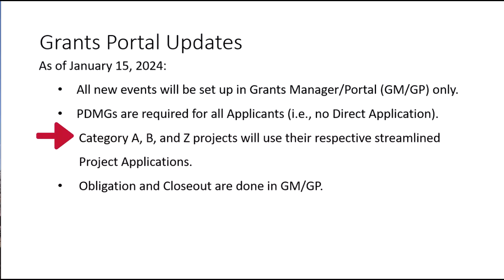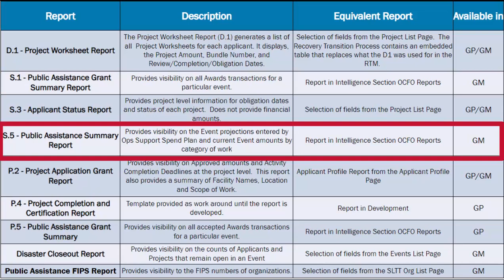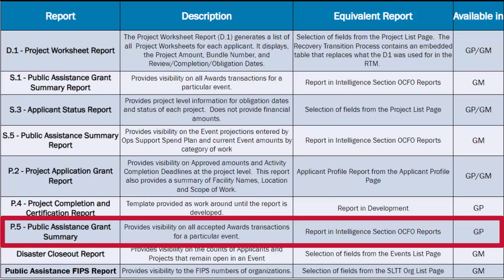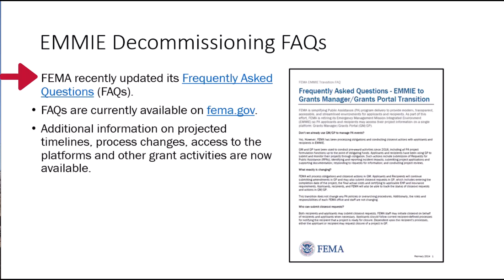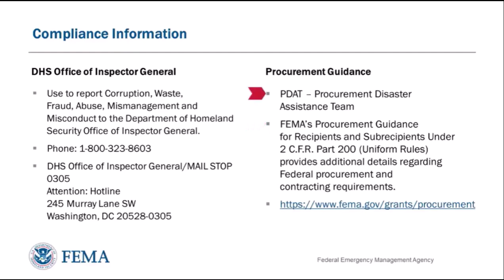EMMIE Decommission FAQ Webinar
Recording of the webinar conducted on 3/14/2024 covering the FAQ published about Public Assistance’s effort to transition from to the FAC-TRAX system known as Grants Manager and Grants Portal (GM/GP) as the system of record for PA grant activities. This transition will allow for the full retirement of the Emergency Management Mission Integrated Environment (EMMIE).